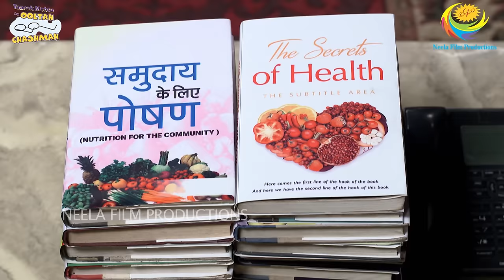Anjali Special Diet Plan! | Comedy Scenes | Taarak Mehta Ka Ooltah Chashmah